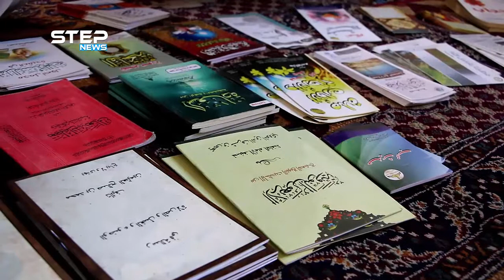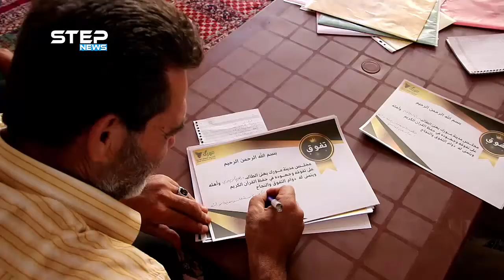تكريم بعض طلاب معهد عبد الله بن مسعود لتحفيظ القران الكريم والعلوم الشرعية في مدينة مورك شمال حماة